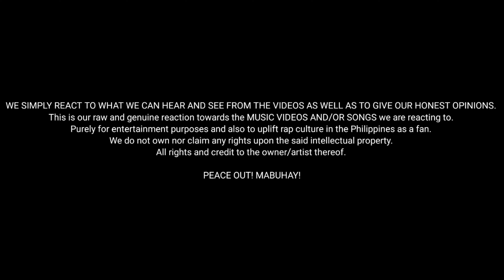5Ghetto Doggs 5:30 (Sta Rosa Song For Dying Satan) Live @ ASAP | Reaction Video